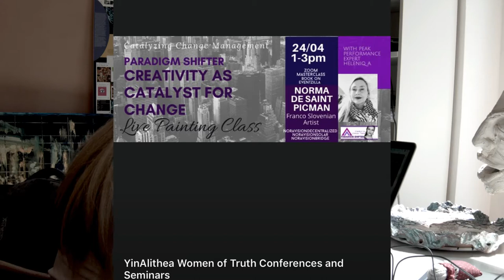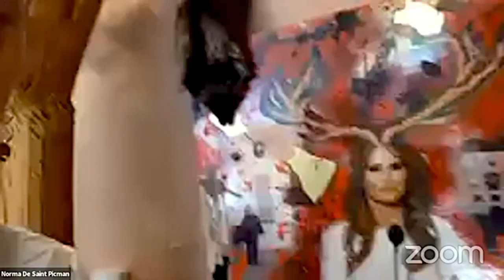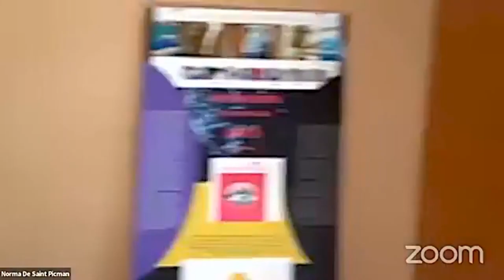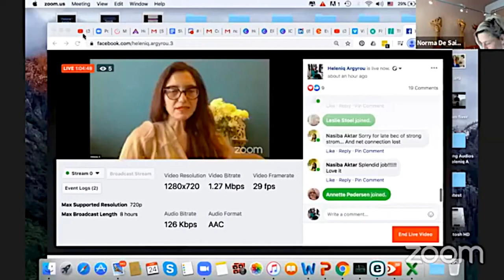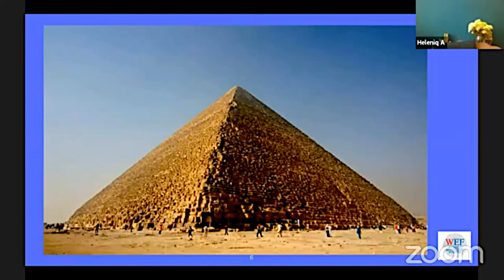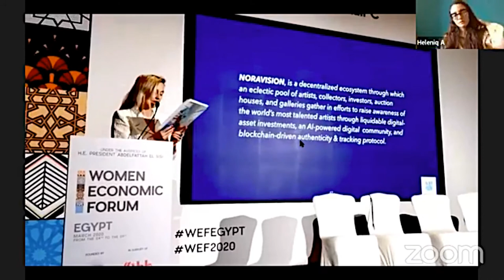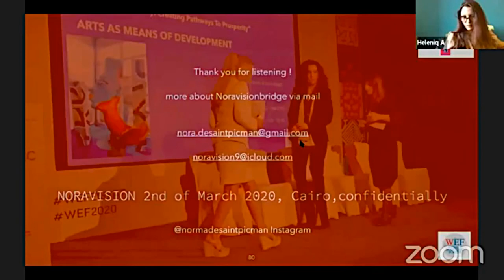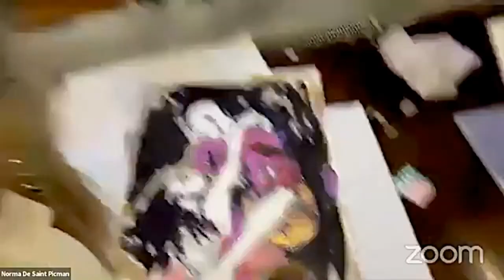NORAVISIONBRIDGE / PARADIGM SHIFT Heleniq Argyrou, painting&dialogues series, Norma De Saint Picman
Live gallery visit, live painting, projects, discussions...
Connecting Noravision's
EMBRACECREATIVITY series with
CONNECTINGMILLENNIA and
 Session about Arts...creating pathways to prosperity through development and promotion or on the other hand materialization of inner necessity of expressing emotions or composition of colors...
Series of webinars of CONNECTINGMILLENIA, with Nancy Juneja Jindal Munish
So happy of meeting Heleniq Argyrou on the bus to Mairot ..., Cairo, to discuss about sustainability projects and beyond...
FRIDAY SESSION / discussion of creative processes, live painting..., 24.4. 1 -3 PM

Heleniq Aryrou citate:
“What the world need now is feminine wisdom"...
This is a Masterclass Seminar on how to develop the skills and capacity to become a leader dor your community, industry and even the world. Many are feeling their 'higher' destiny calling, change leaders, who can become Paradigm Shifters or Thought Leaders.
Staying relevant now in such a fast pace changing world needs pizazz, power, purpose and pioneering spirit. Even those willing to go global to impact millions with their message can help mold a new future for all. To succeed ypu need your own FQ and DQ plus the Women of Truth Formula to build on 4 areas :
1. Capacity Personality and leadership training
2. Visibility Publicity, Speaking, Retreat Teaching and Training Opportunities
3. Integrity Inside Out UP Branding and Refined online positioning
4. Credibility Partnering with our 4 global female organisations, networking and accessing project, speaking gigs and opportunities worldwide.
Are you ready to elevate your message and create your higher destiny?
"We want to be remembered as Pioneers Changing Communities"- Bisila Bokoko
That's why I created what I could never find, a inner circle with training and publicity elements for paradigm shifters, or soon to be ones.
One that cut out the run around to reputable networks and opportunities that help leverage international exposure plus provides clarity about game changing leadership level, testing the market value of your offer/ services and ideas worth sharing...To grow not just business or capital, but publicity, reputation and opportunities worldwide for global change to happen faster.
A containing sisterhood of experienced women who do more than make money, have the courage to grow and expand the global growth mindset. Women that can help birth, teach, train and nurture people that have a personality for the future and all that bittersweet still to arrive.
Ones that can withstand great storms and still do the work, inside out and UP.
These women are the ones that will finally help kiss enough of 'us' over the edge, to create a critical mass. To advance evolution in this epic time in human history, maybe even create a quantum leap for all. Change agents, Epic Female leaders. Excelsior.”
Heleniq A. Argyrou Women of truth Epic Female Leadership